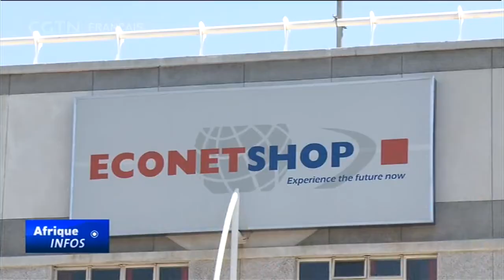La Banque centrale du Zimbabwe réglemente les retraits mobiles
La Banque centrale du Zimbabwe a interdit les services de retrait et de remise en argent à partir des services mobiles. Il est également interdit de coter en devises étrangères dans le cadre des dernières mesures prises pour lutter contre le commerce illégal de devises.